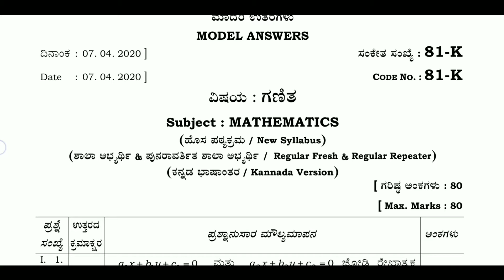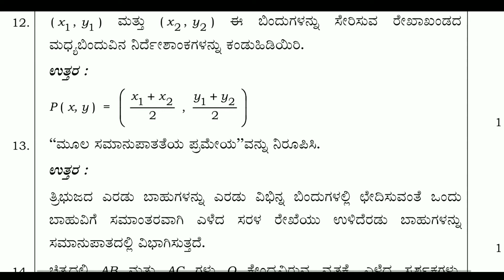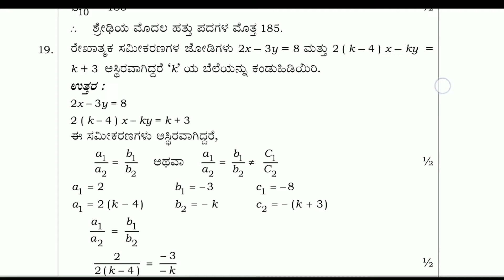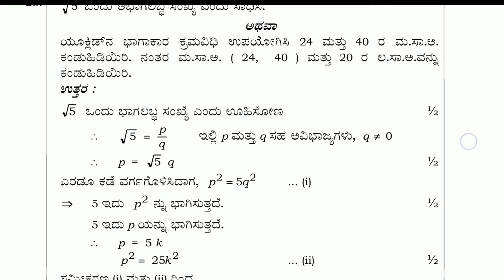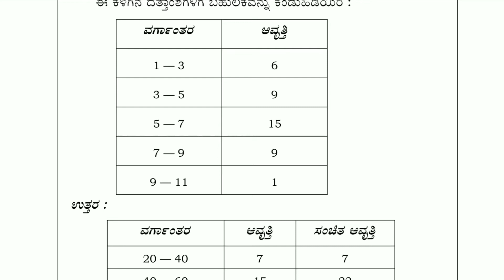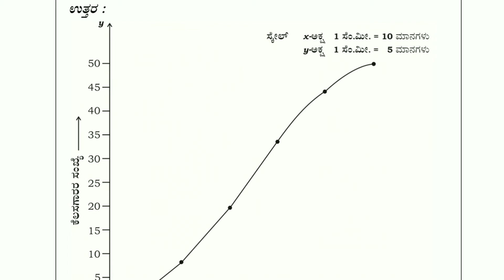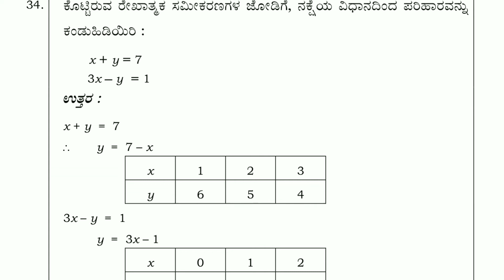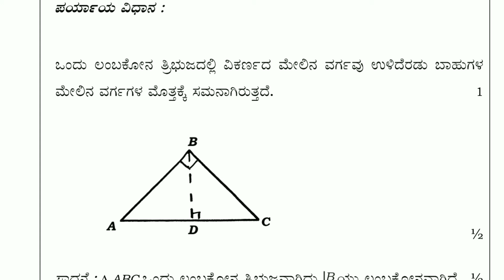SSLC Exam Karnataka 2020 /Maths Paper Answer Key /KSEEB Karnataka/SSLC RESULT2020.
SSLC MATHS KEY ANSWER FROM KSEEB// SSLC EXAM 2020/SSLC 2020MATHS KEY ANSWER
IN this video we discussed about SSLC maths exam 2020 papers key answers Ffrom kseeb board.